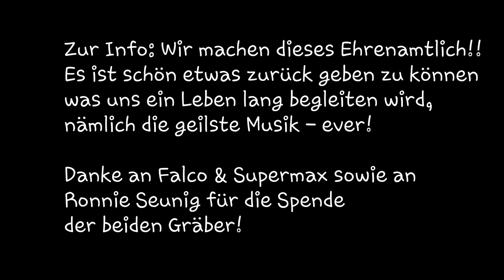Thomas Lang gibt Falco die Ehre!